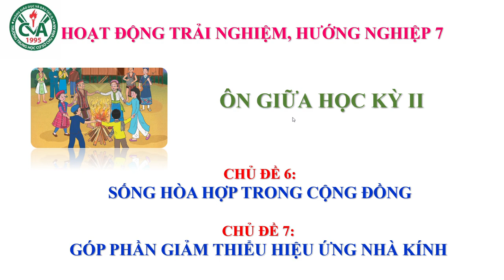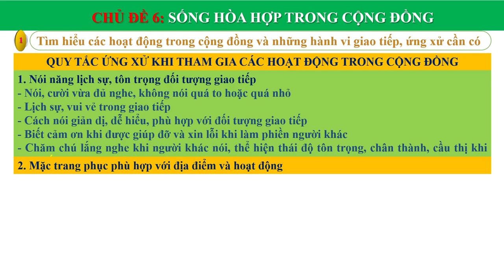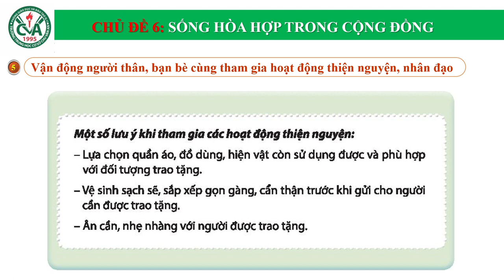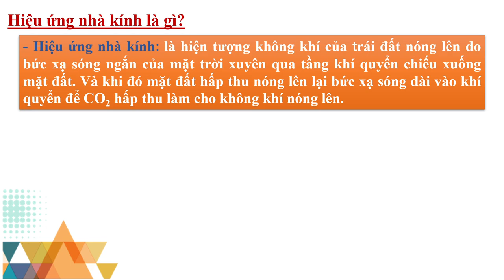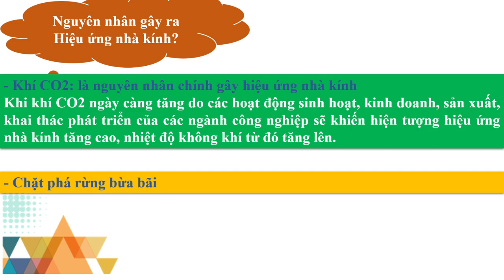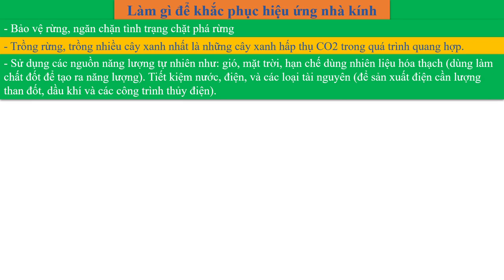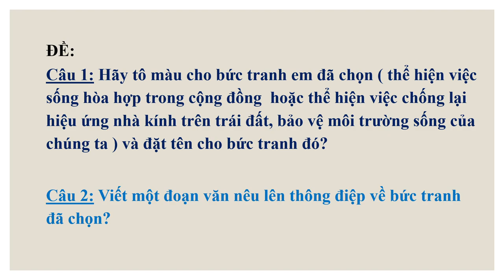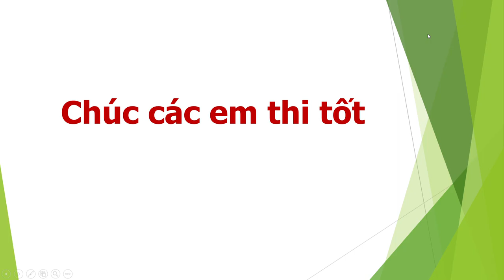HOẠT ĐỘNG TRẢI NGHIỆM-HN 7 - ÔN TẬP KIỂM TRA GHK2 (2023-2024)